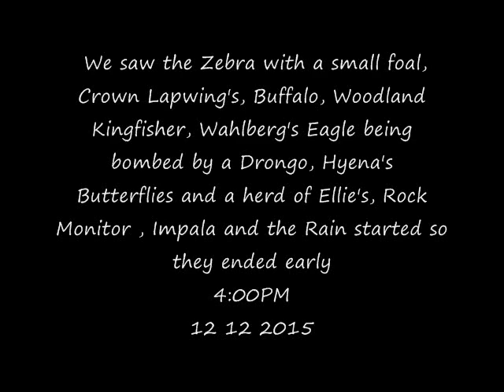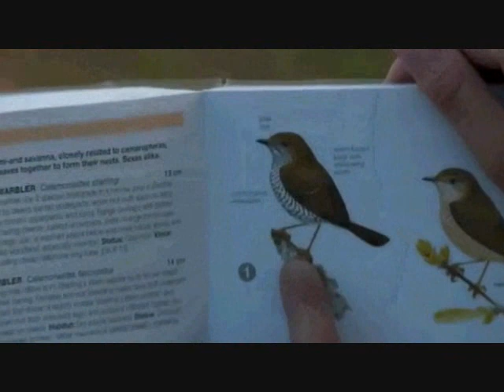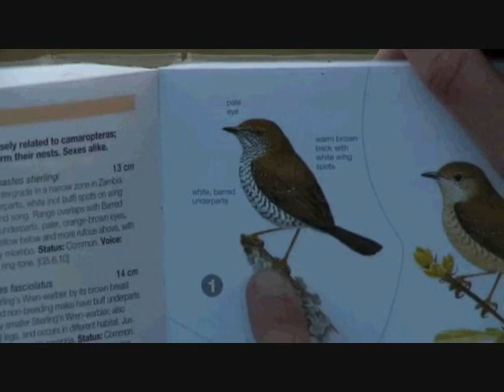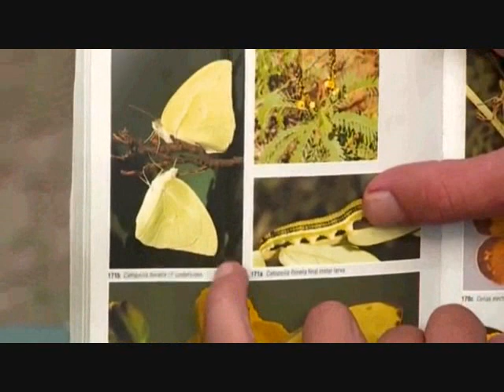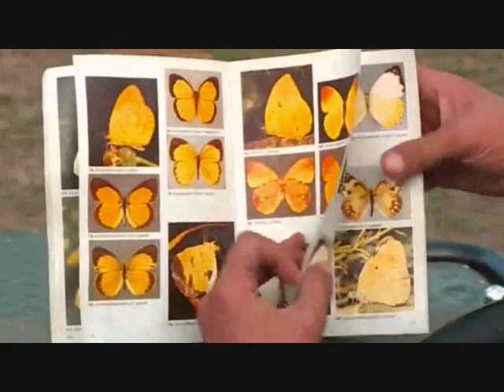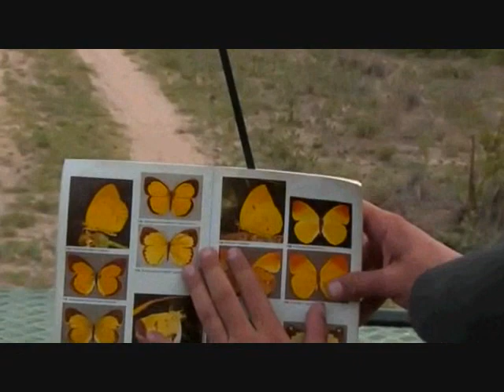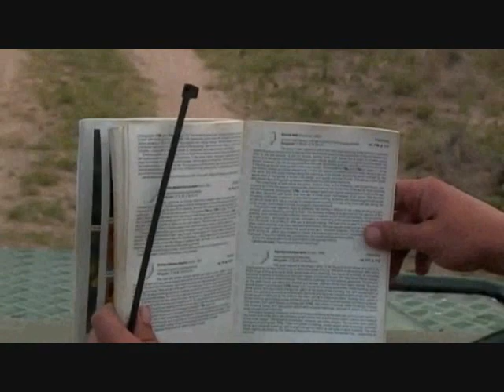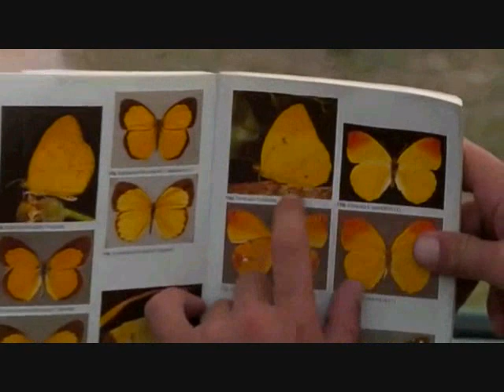PM Safari Drive at Djuma Game Reserve on Dec 12, 2015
Courtesy of WildEarthTV & Nat. Geo also Djuma and Arathusa Game Reserve's